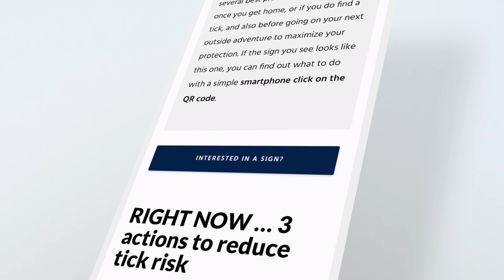Ticks: The Biggest Risk To Disc Golfers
We discuss the importance of protecting oneself from tick bites while playing disc golf. We recommend using Insect Shield permethrin spray on shoes and socks to deter ticks, tucking in clothing, and avoiding tick habitats. Resources like TickSpotters can also be used to identify and assess tick risks.